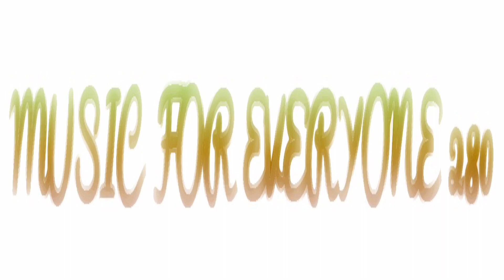MUSIC FOR EVERYONE 280